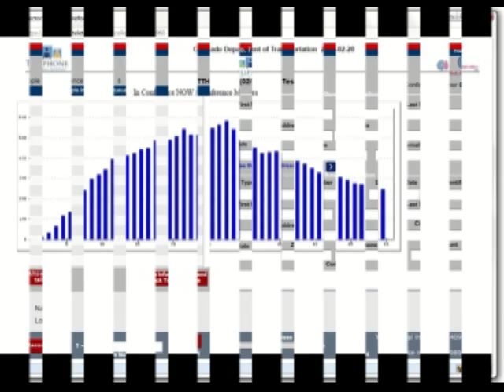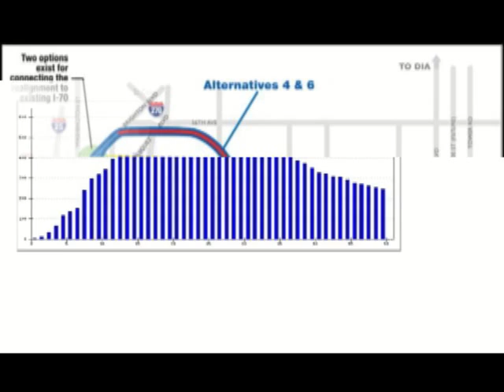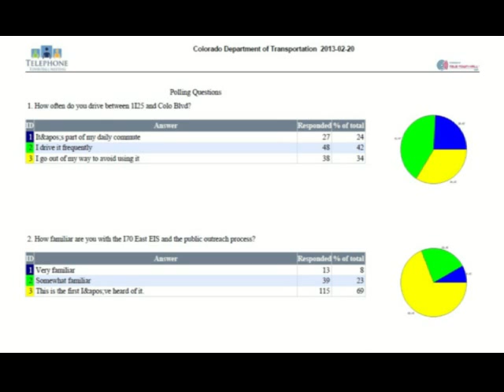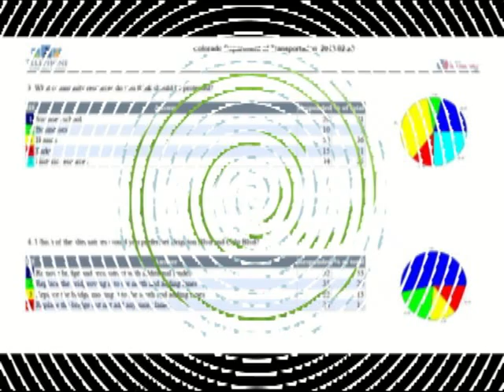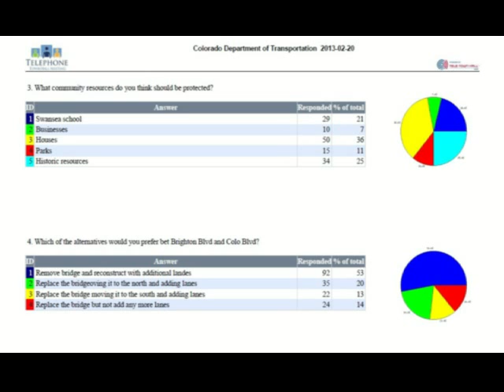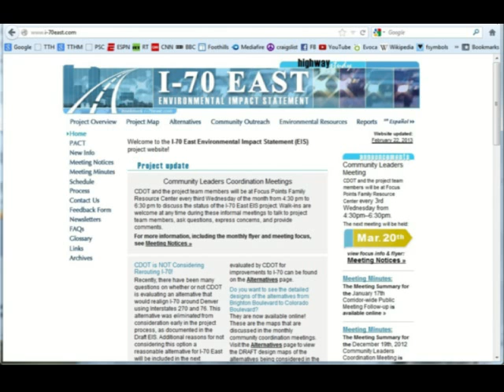CDOT-SUM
Telephone Town Hall Meeting held a  bilingual teletownhall event for the Colorado Department of Transportation that encouraged Spanish-language listeners to press 1 to join a separate Spanish event. Both events focused on answering questions about proposed solutions to congestion along the I-70 East corridor. This teletownhall targeted communities along the corridor that will be most effected by changes to the interstate. This video summary highlights only the primary English-language event.